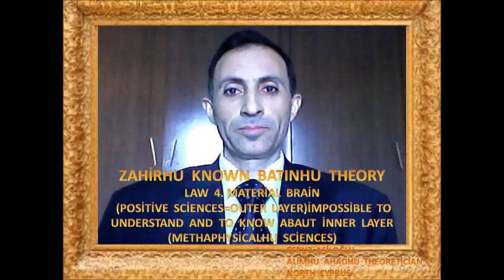ZAHİRHU KNOWN BATINHU THEORY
"EFRUZ  ASİLOĞLU`S  THEORİES "
 " ALİMHU   AHADHU  UNİVERSAL  SYSTEM  THEORİES "
1. CENTRALHU  GLOBAL  THEORY & LAWS
2. HARMONYHU   UNİVERSAL  THEORY & LAWS
3. EFRUZHU  CANCER  CARCİNOGENESİS  THEORY  & LAWS
4.OPPOSİTİONHU  BALANCED  THEORY  &  LAWS
5.HU  CANCER  TREATMENT  THEORY  &  LAWS
6.METAPOSİHU  TOTAL  SCİENCE  THEORY  & LAWS
7.STARTENDHU  GODHU  THEORY  &  LAWS
8.AT  İMAGİNATİON  REALİTYHU  THEORY  & LAWS
9.MULTİPLE   UNİVERSE  VAHİDHU  THEORY  &  LAWS
10.ATOM   CENTRE  UNİVERSALHU  THEORY  &  LAWS
11.MALE  FEMALE  SYSTEM  FERDHU  THEORY & LAWS
12.EXİSTENCE  NONEXİSTENCE  DAİMHU  THEORY & LAWS
13.TAMHU  MATURİTY  İMMATURİTY  THEORY  &  LAWS
14.KUDDUSHU COMPLETE  İNCOMPLETENSS THEORY & LAWS
15.LOOK  LİKE  UNLİKE  VİTRHU  THEORY & LAWS
16.THE  END  HU  THEORY  &  LAWS
17.SİNGLE  ENERGY  AZİZHU  THEORY  &  LAWS
18.EBEDHU  LİVİNG  DYİNG  THEORY & LAWS
19.VEDUDHU  LOVE  LOVELESS  THEORY & LAWS
20.PEACEFUL  SELAMHU  THEORY  & LAWS
21.MUSİHU  21.CENTURY  21.THEORY  &   LAWS
22.TİME  İNFİNİTİVE  AHİRHU  THEORY  &   LAWS
23.BLİNDNESS  BASİRHU  SEMİHU  THEORY  &  LAWS
24.MULTİPLEX  CONNECTİON SYSTEMHU THEORY  &  LAWS
25.BRAİN  UNİVERSAL  MİND  ŞEHİDHU  THEORY  &  LAWS
26.DİSEASE  ETTABİBHU  EŞŞAFİHU  THEORY  &  LAWS
27.SHARENESS  SELFİSH  REZZAKHU  THEORY  &  LAWS
28.ZAHİRHU  KNOWN  BATINHU  THEORY  &  LAWS
29.POWERFUL  CEBBARHU  KAHHARHU  THEORY  &  LAWS
BY  EFRUZ  ASİLOĞLU
METAPOSİHU  TOTAL  NEW  SCİENCE - SCHOLAR  THEORETİCİAN
ANTİCANCER  DRUG  HU
DİSCOVERER  AND  THE  FİRST  DECLARATİON  OF  METAPOSİHU  TOTAL  NEW  SCİENCE